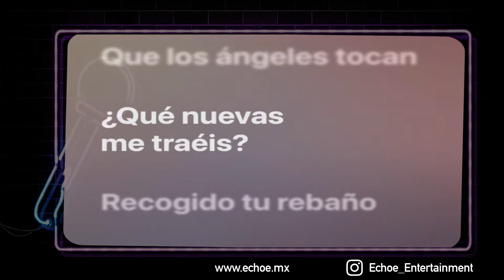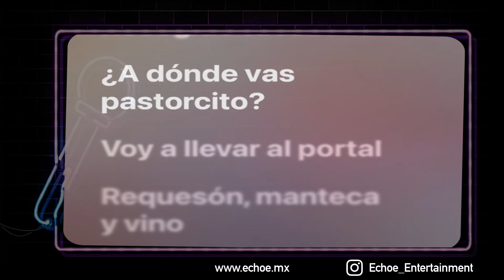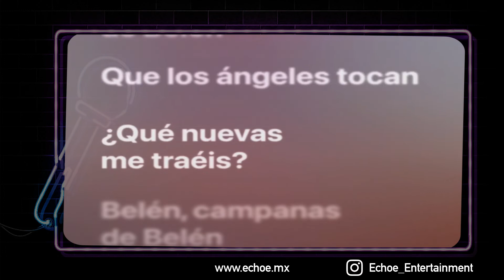Yuri - Campana sobre Campana (Versión Karaoke)